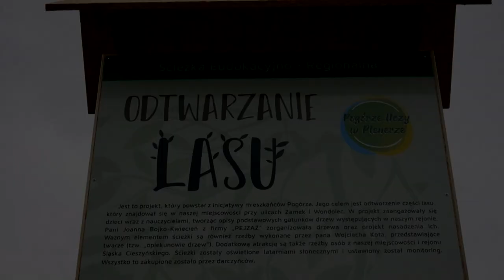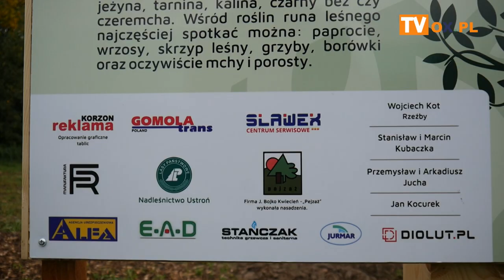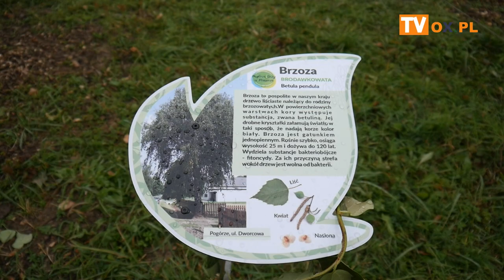Powstaje Las w Pogórzu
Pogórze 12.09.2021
Otwarcie Ścieżki Edukacyjno-Dydaktycznej